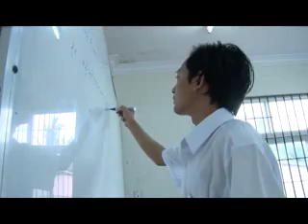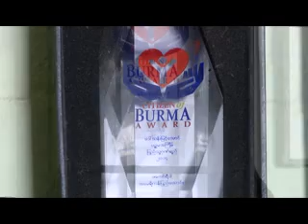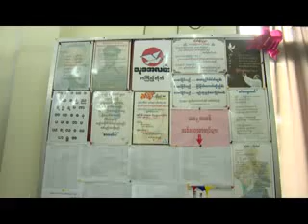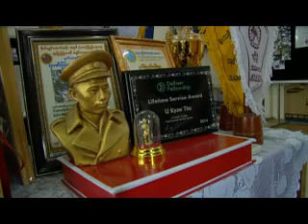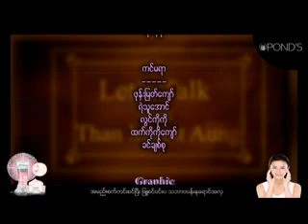Let's Talk (ဆရာမ သန္းျမင္႔ေအာင္)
" ကၽြန္မရဲ ့ပရဟိတ သက္တမ္းက ကုိယ္တစ္ေယာက္တည္း လုပ္ခဲ့တာလည္း ကာလၾကာပါျပီ အဖြဲ ့အစည္းေတြနဲ ့လုပ္ခဲ့တာေတြလည္း အမ်ားၾကီးရွိပါတယ္..
အဲ့ထဲမွာမွ ကၽြန္မ ေတာ္ေတာ္ကာလၾကာရွည္လုပ္ခဲ့တာက မိဘမဲ့ ကေလးမ်ား
ျပဳစုပ်ိဳးေထာင္ေရးပါ .. မိခင္တစ္ေယာက္ျဖစ္တဲ့ အတြက္ေၾကာင့္
မိဘမဲ့ကေလးေတြကို အင္မတန္မွ ေတြ ့ရင္ မေနႏုိင္ဘူး...
အဲ့ေတာ့ မိဘမဲ့ကေလးေဂဟာေတြ ဆုိရင္ ကၽြန္မ မသိတဲ့ ေဂဟာ
ေတာ္ေတာ္ရွားပါတယ္. "